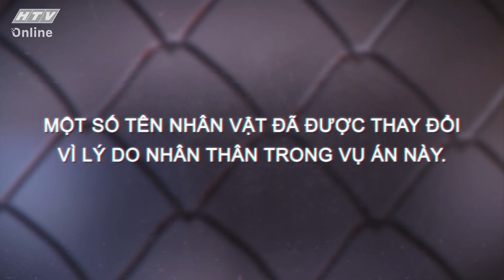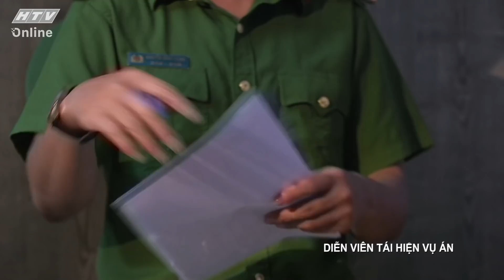HỢP ĐỒNG MÁU | LẦN THEO DẤU VẾT 2020 | VIVU TV 08/06/2020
Lầntheodấuvết phát sóng 19g00 thứ hai hàng tuần trên kênh HTV7 và YouTube
Thuộc thể loại phóng sự điều tra vụ án, "Lần Theo dấu vết" tái hiện những
những thủđoạntinhvi. Từ những sợi chỉ mỏng manh tại hiện trường, đến tinh thần mưu trí dũng cảm của các chiến sĩ công an nhân dân đưa cái ác ra ánh sáng công lý.